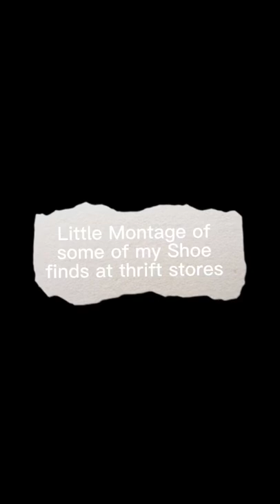Mini Montage of some of my shoe fins at thrift stores!!💸💸💸💸💸💸💸💸💸💸💸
Mini montage of some of my shoe finds at thrift stores!! Couple pairs of $100 found!!